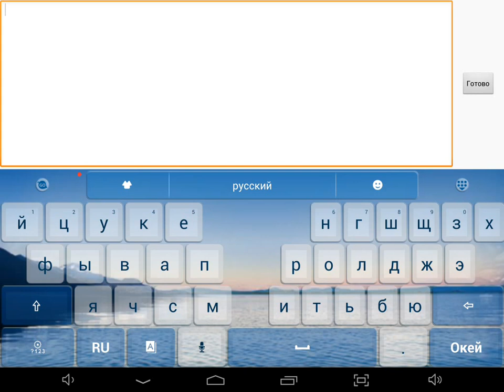Копатель Online или Minecraft PE ?